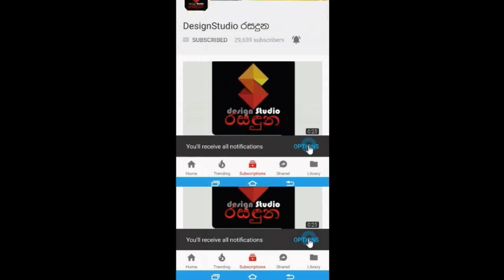අලුත බැන්ද ජනප්‍රිය නළු මංජුල මොරගහ උතුම් පිය පදවියට සැරසෙයි Manjula Moragaha becomes a father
ඔබ දෙපලට අපේ උණුසුම් සුභ පැතුම්!
අම්මටයි චූටි පැටියටයි දෙන්නටම බුදුසරණයි!